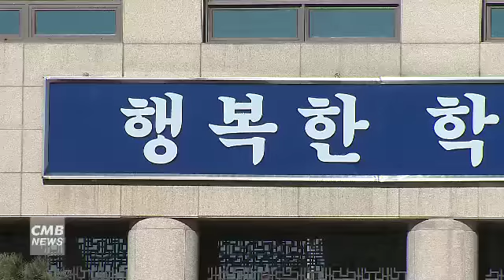[대전뉴스]대전시교육청, 대전 국제중·고 중앙투자 심사서 '제동', 공립 특수학교 '통과'